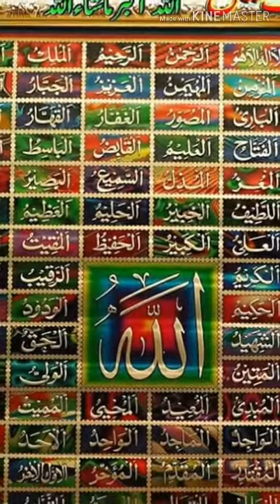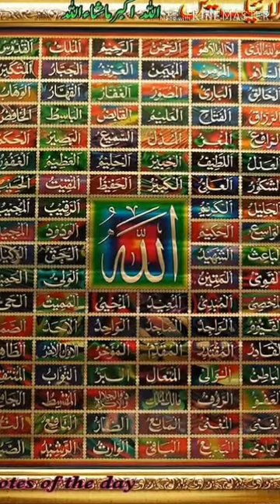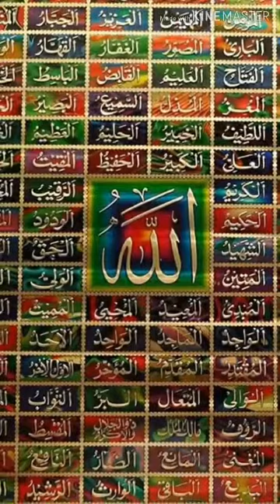जावेद रजा वाहिदी नात यानी हसन हुसैन के नाना की बात कर